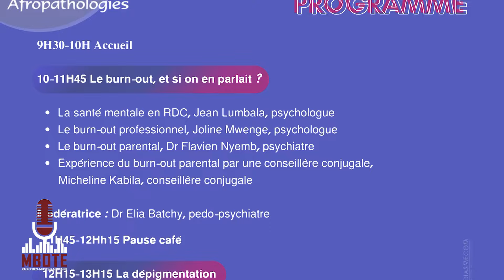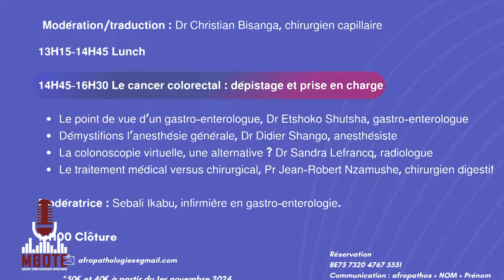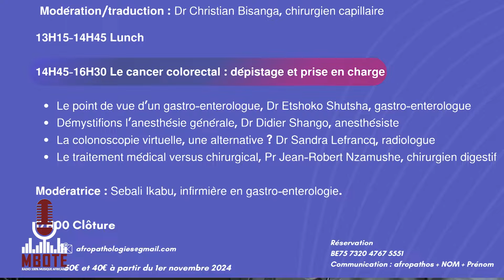LISOLO: Gisèle Badibanga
Le Docteur Gisèle Badibanga est dentiste, activité qu’elle assure principalement en privé mais aussi en milieu hospitalier.
Elle est la secrétaire générale de l’asbl DC Racin et aussi directrice de Kuwa.
C'est par ces mots que je vous présentais notre invitée du jour dans le LISOLO diffusé sur nos ondes le 22 avril 2022 et que je vous invite vivement à revoir sans modération.

CHAPITRAGE
00:00 - Générique & présentation de l'invitée
01:15 - L’école de langue Kuwa
02:34 - Afropathologies
08:09 - Dernier mot en langue du pays
08:48 - Réseaux sociaux & générique fin